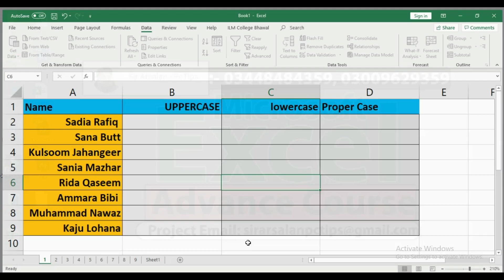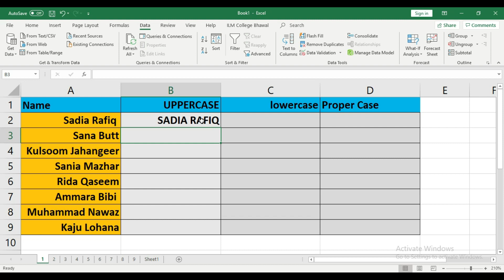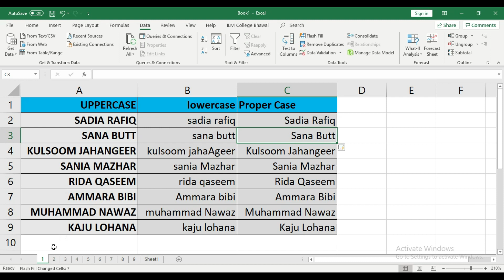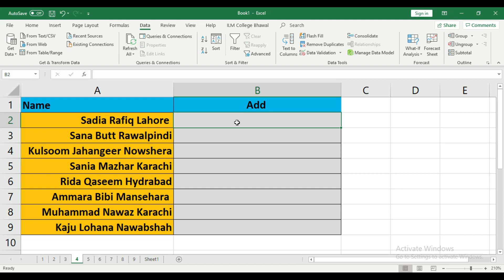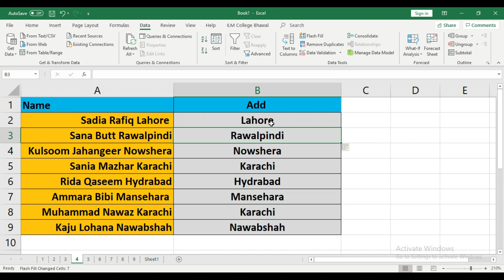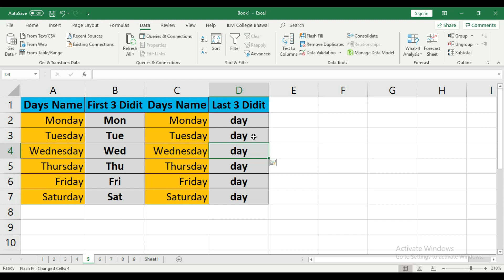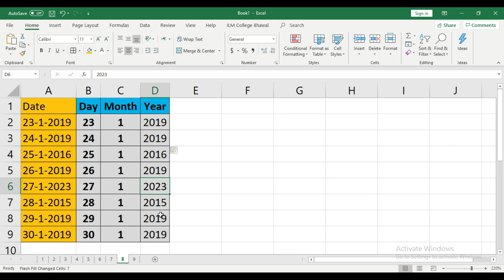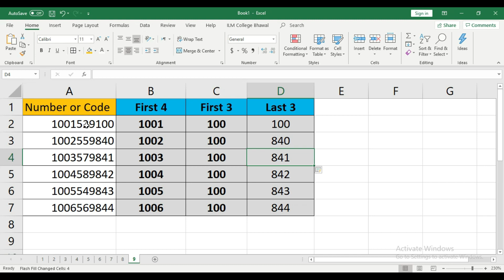How to Use Flash Fill in Microsoft Excel - Class No 51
Hello Friends in this lecture we will learn How to Use Flash Fill in Microsoft Excel. Advance Level Excel Flash Fill tutorial by Sir Arsalan
⬛ Student Registration
⬛ Follow and Like my Page on Facebook